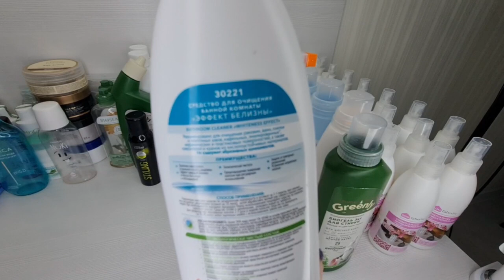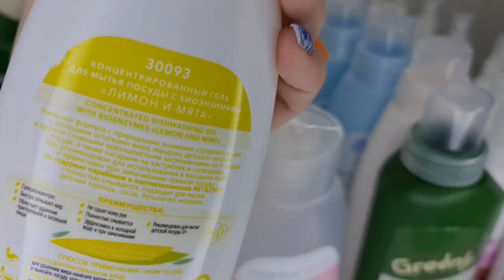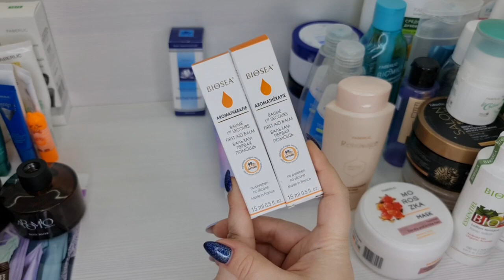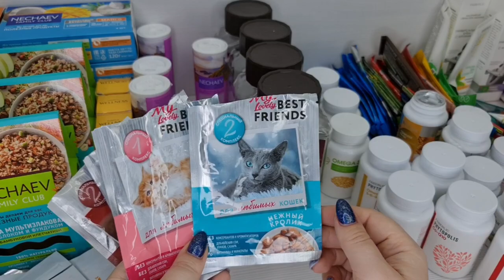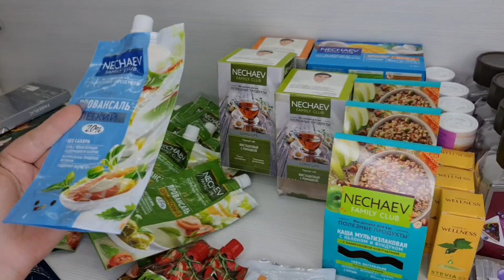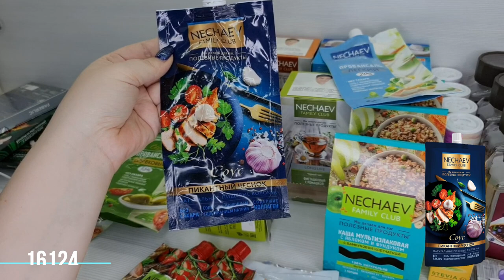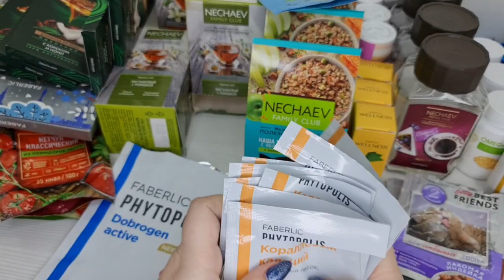Пустые баночки декабря 🤓 потерянный обзор!